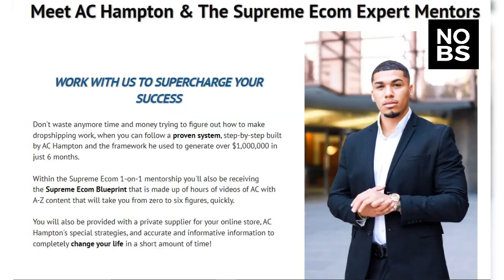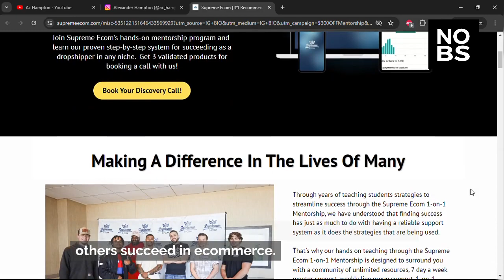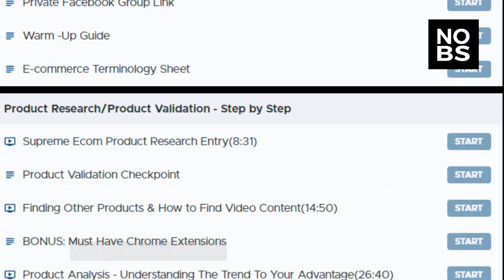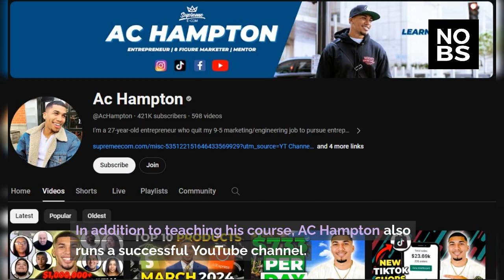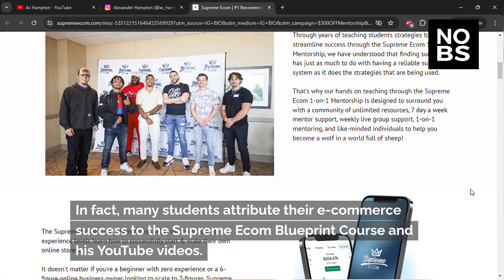Is AC Hampton Legit? [Supreme Ecom]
AC Hampton is a Dropshipping E-Commerce Entrepreneur who helps people to make money online. Is he legit? In this video we dive into what AC Hampton offers and his Supreme Ecom program.